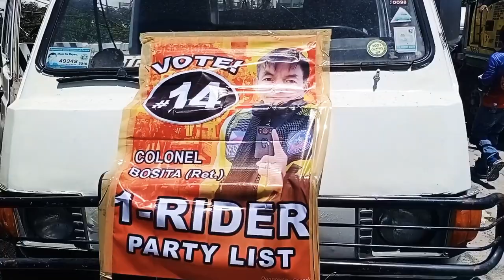||sayawan sa ginta Ng kampanya kahit mainit ayus lng 1rider partylist Ang number1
sayawan na pra Nde ntin maramdaman ung init-ang saya pag sama sama sa ganitong pag kakataon?

basta tama kampi kampi tayo